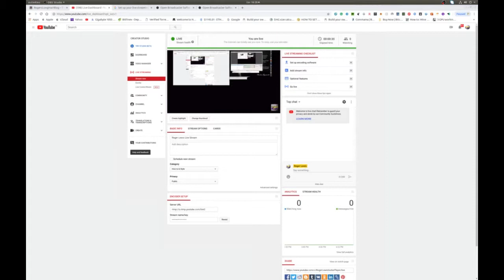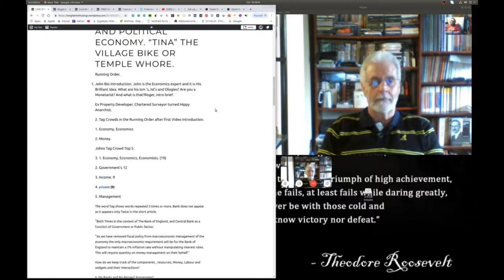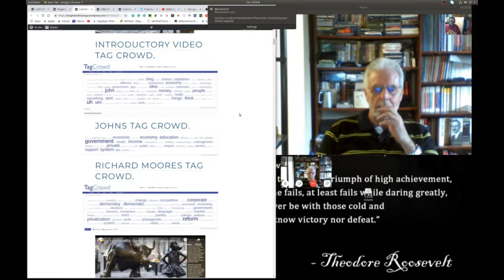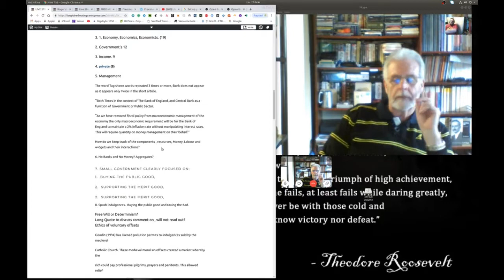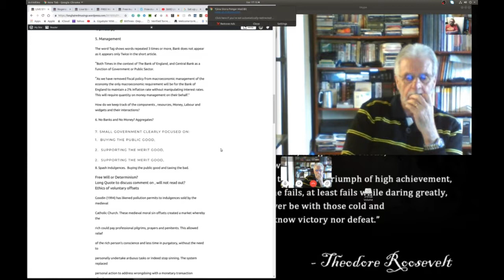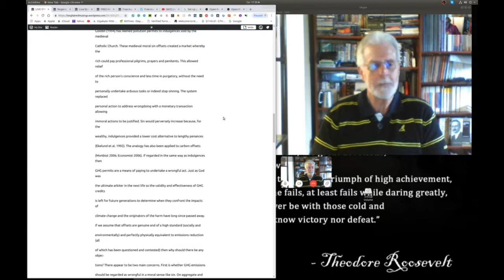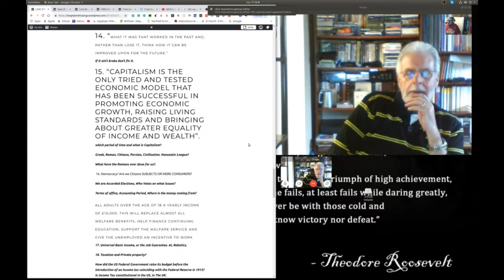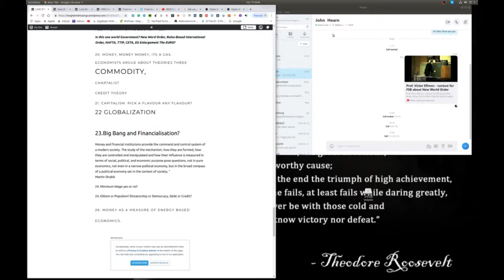FREE MARKET CAPITALISM: IT`S THEIR FUTURE, ” I HAD A BRILLIANT IDEA FOR 21ST CENTURY ECONOMICS ”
LIVE STREAM AGENDA/QUESTIONS DIALOGUE WITH JOHN HEARNE. A LIVE STREAMED DIALOGUE ON MONEY, BANKING AND POLITICAL ECONOMY. “TINA” THE VILLAGE BIKE OR TEMPLE WHORE.
LIVE STREAM DIALOGUE WITH JOHN HEARNE. A LIVE STREAMED DIALOGUE ON MONEY, BANKING AND POLITICAL ECONOMY. “TINA” THE VILLAGE BIKE OR TEMPLE WHORE.
Running Order.

John Bio Introduction. John is the Economics expert and it is His Brilliant Idea. What are his Ism ’s, Ist’s and Ologies? Are you a Monetarist? And what is that?Roger, intro brief.
Ex Property Developer, Chartered Surveyor turned Hippy Anarchist.

2. Tag Crowds in the Running Order after first Video Introduction.

1. Economy, Economics

2. Money.

Johns Tag Crowd Top 5.

3. 1. Economy, Economics, Economists. (19)

2. Government’s 12

3. Income. 9

4. private (9)

5. Management